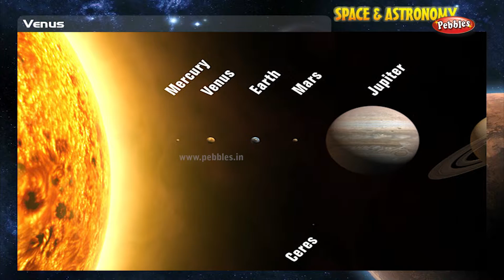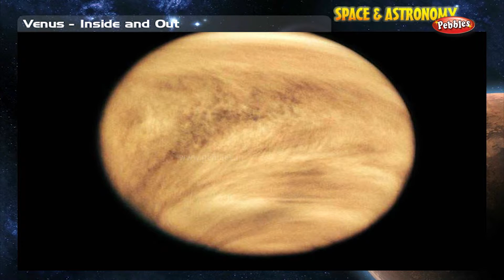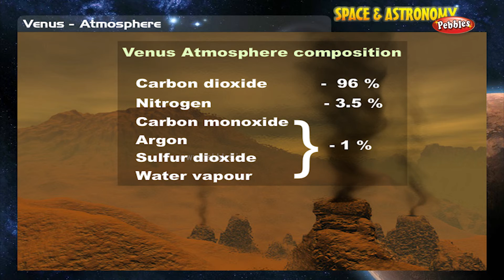Space and Astronomy For Kids : Venus | Space Videos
Pebbles present Space and Astronomy Videos For Kids in 3D Animation. Space, Astronomy, Solar System, Galaxy, Universe, Cosmos Videos in 3D Animation and Excellent Voice Over, HD Quality.